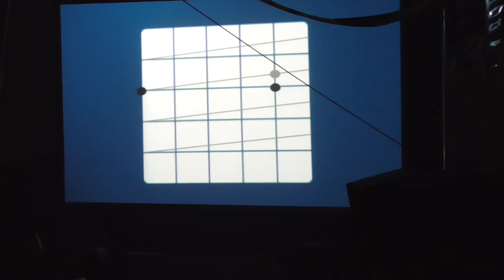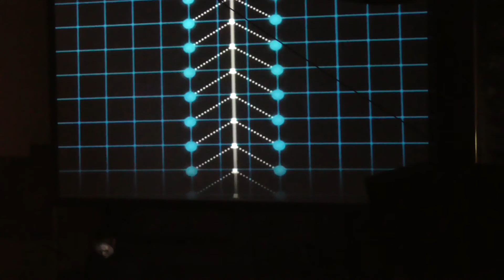Arpanet live at Festival of Endless Gratitude 2016, Copenhagen 20160918b